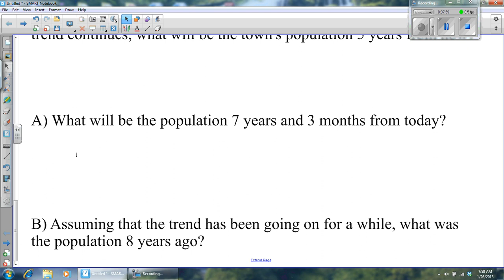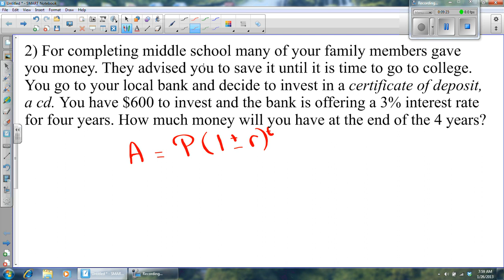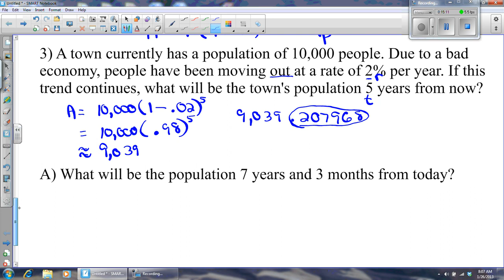Feb 12 ALG exp growth and decay